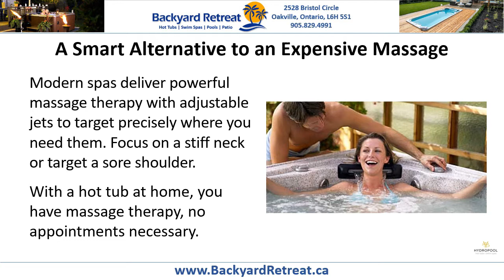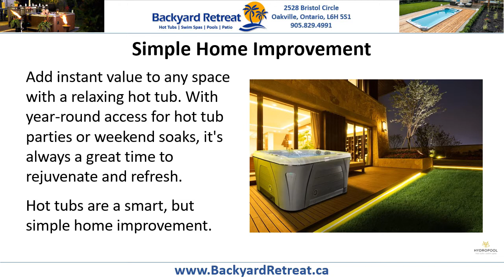Hot Tub Prices Burlington, Canada Spa Dealer, Hydropool Sale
Hot Tub Prices Burlington, Canada Spa Dealer, Hydropool Sale ☎ | 3 Reasons Why You Need a Hot Tub at Home | Now is the Best Time to Buy. We Offer Many Shapes, Sizes, and Colors to Fit Any Backyard or Budget. Financing Available

Comfort at home is more important than ever, and many are investing in improving their health, well-being, and family time. Luckily, a new hot tub can address all 3 of these goals.

Here are three reasons why you need an in-home hot tub today.

A Smart Alternative to an Expensive Massage
Modern spas deliver powerful massage therapy with adjustable jets to target precisely where you need them. Focus on a stiff neck or target a sore shoulder. With a hot tub at home, you have massage therapy, no appointments necessary.

A Great Backyard Retreat for Friends and Family
Spending time at home with friends and loved ones is fun with a hot tub in the backyard. With many entertainment options, like surround sound and water features, the spa will quickly replace the living room as the best place to gather.

Simple Home Improvement
Add instant value to any space with a relaxing hot tub. With year-round access for hot tub parties or weekend soaks, it’s always a great time to rejuvenate and refresh. Hot tubs are a smart, but simple home improvement.

To learn more about the benefits of owning a hot tub, pick up a copy of our free Consumer’s Guide To Buying A Hot Tub.

Backyard Retreat Home & Leisure
2528 Bristol Circle
Oakville, Ontario
L6H 5S1

Hot Tub Prices Burlington, Hot Tubs Sale Burlington, Hot Tubs Burlington, Hot Tub Cost Burlington, Hot Tub Dealer Burlington